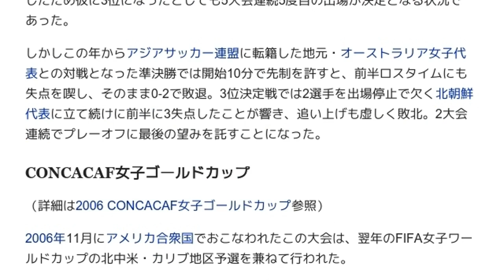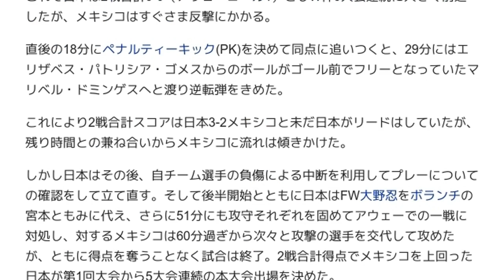「2007 FIFA女子ワールドカップ・予選 (大陸間プレーオフ)」とは ウィキ動画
ウィキを動画で読む「2007 FIFA女子ワールドカップ・予選 (大陸間プレーオフ)」のウィキ動画です。